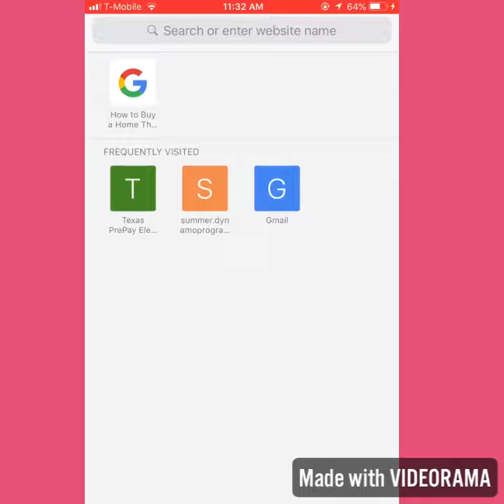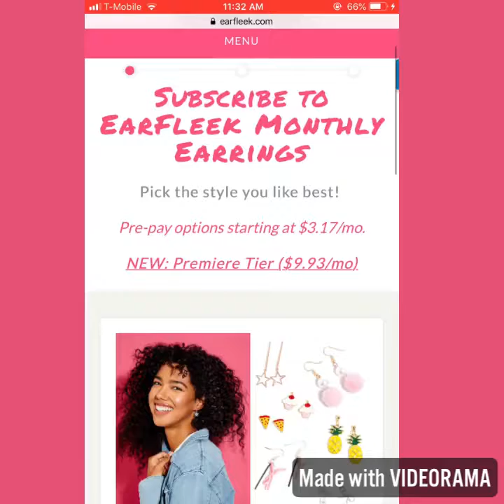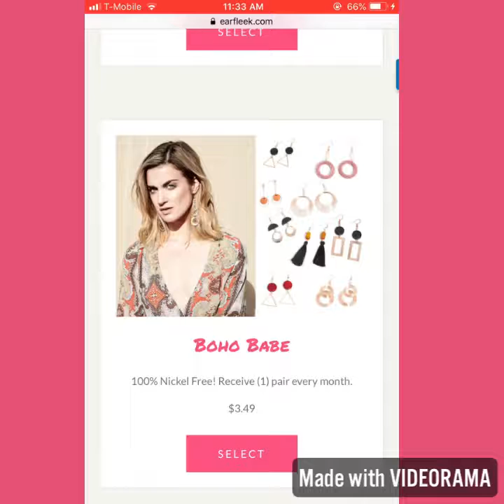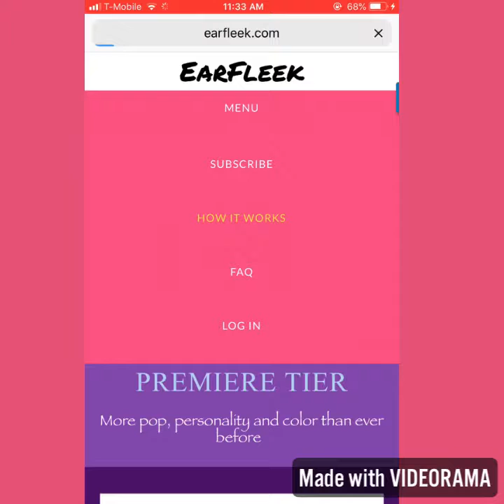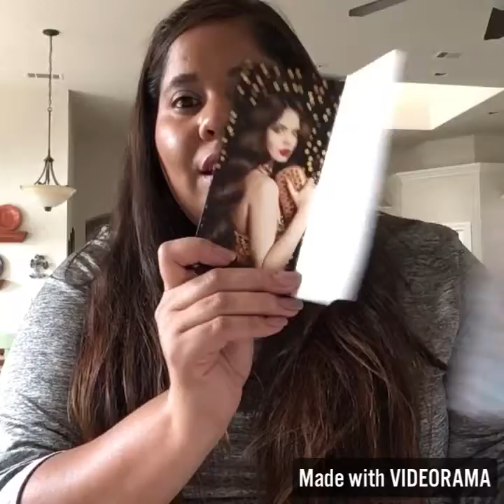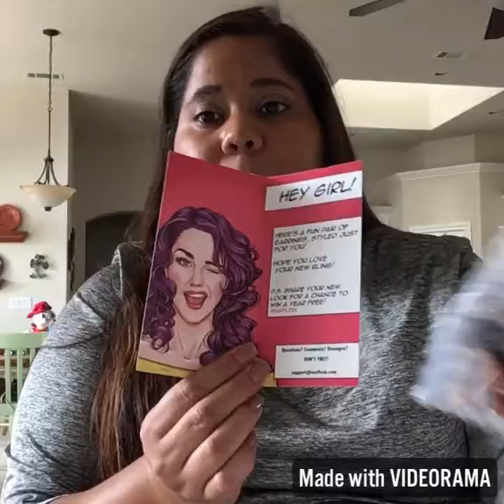TRYING A NEW SUBSCRIPTION | EarFleek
This video is not sponsored but I love the products I’ve received and I think you will too! (: